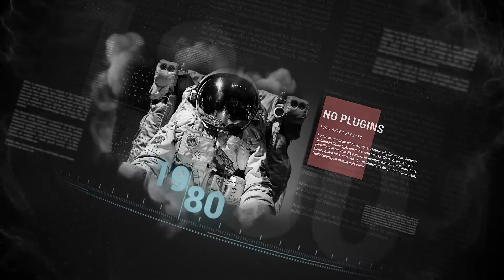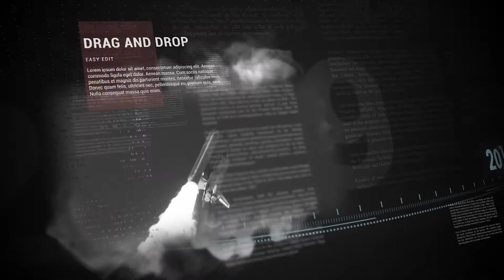Time of change - After Effects Project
This AfterEffects project was created especially for you!
Modern design, unique atmosphere and easy setup will allow you to create a stunningly spectacular slideshow. Simply insert your photo or video and get an incredible result!